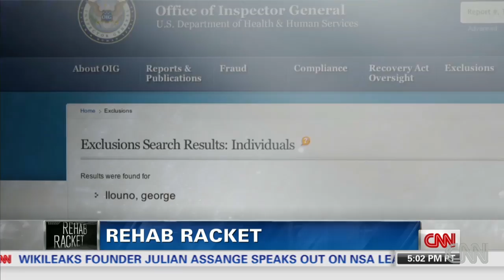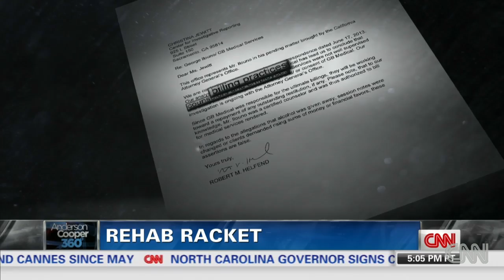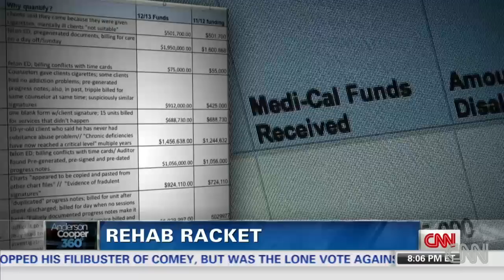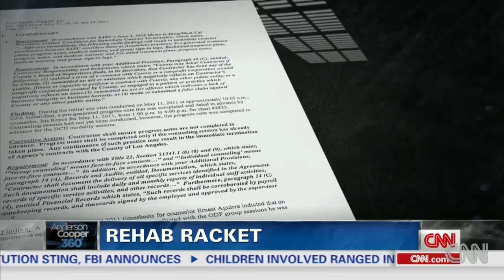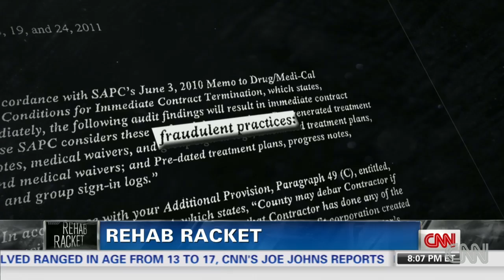California rehab program rife with fraud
A year-long investigation by CNN and the C.I.R. finds widespread fraud in America's largest Medicaid program.